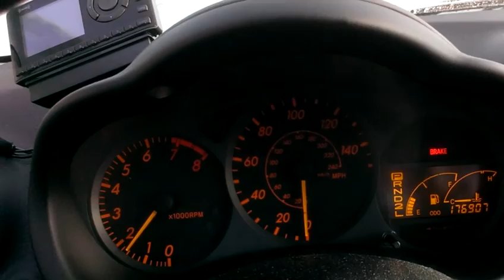2003 Toyota Celica Cold Start 31F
(This video was taken some time ago, I have no idea when.) It was pretty cold that morning, my car was covered in frost!